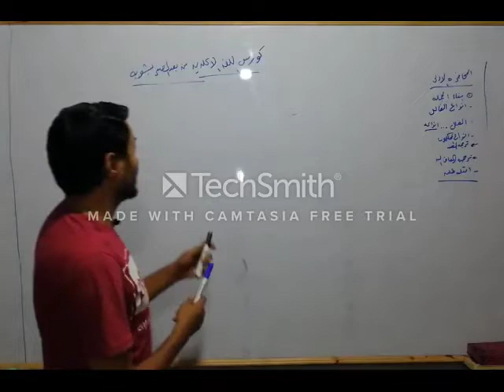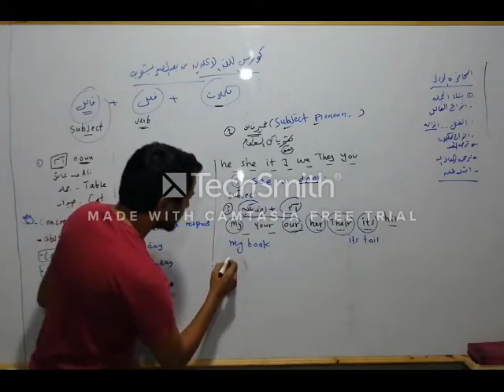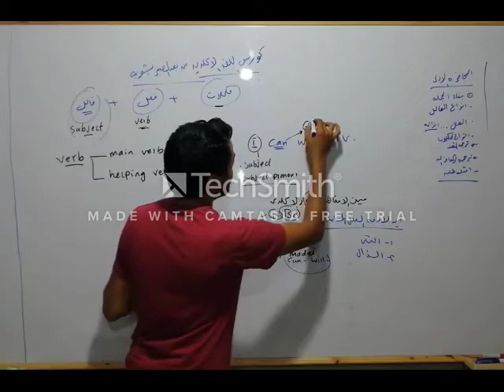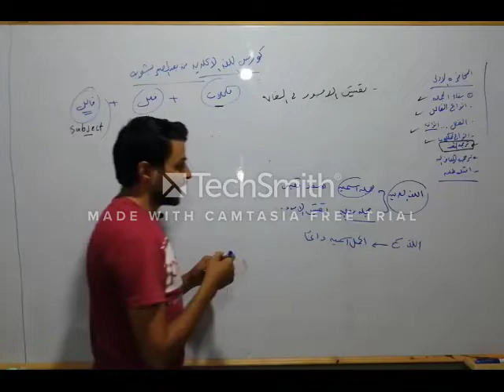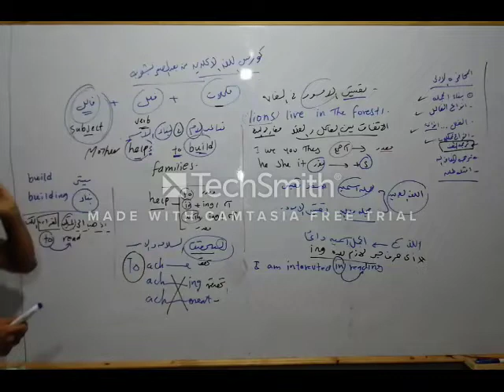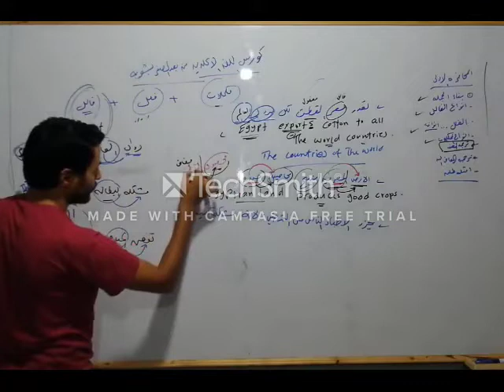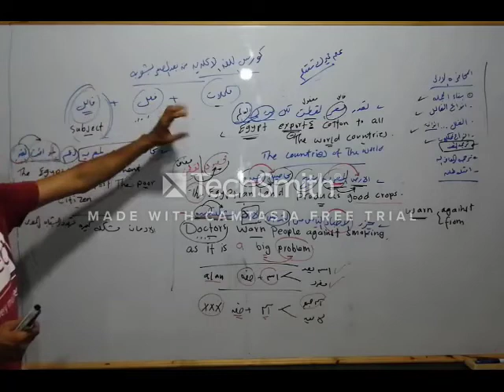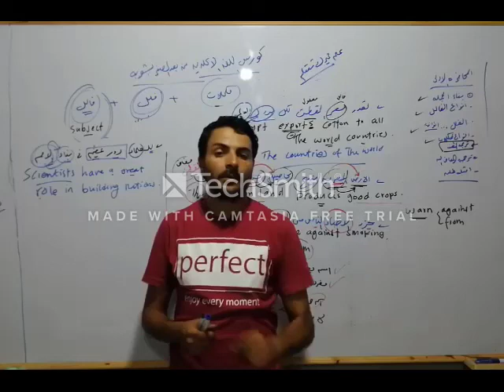كورس تأسيس الانجليزية من الصفر| للثانوية العامة| دفعة 2022